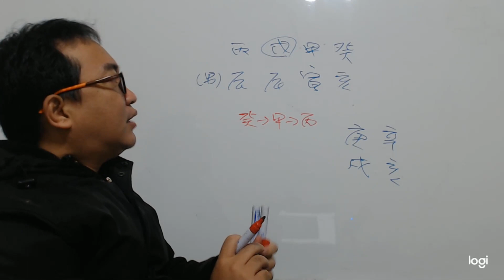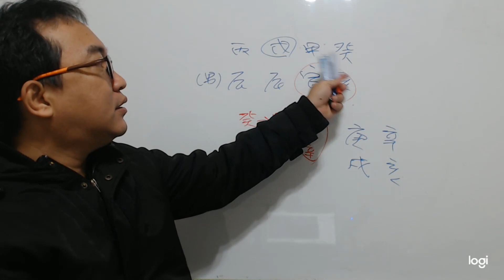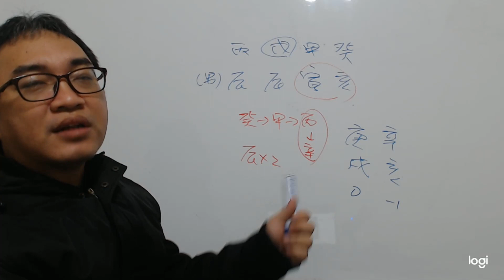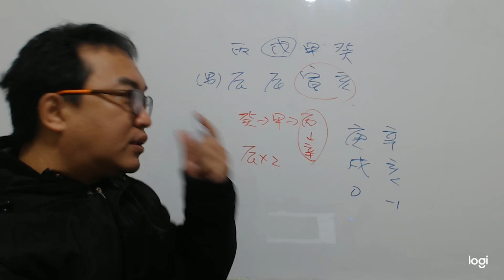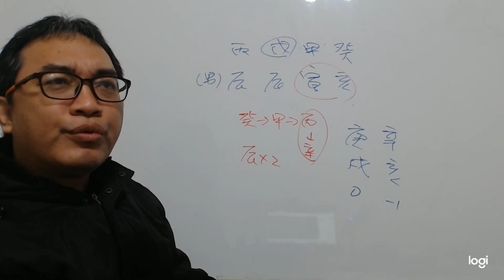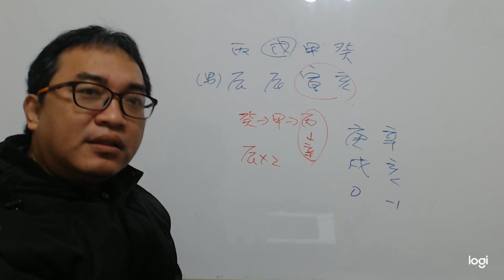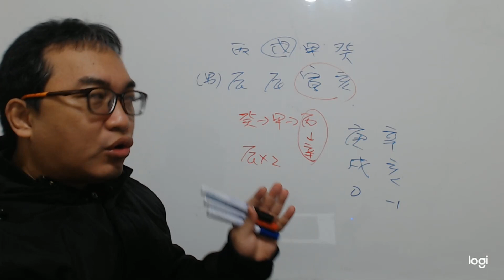八字案例─看不懂啊？？(五行派)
八字案例─看不懂啊？？

這個八字，我看到是七殺無制，且財星合寅，但是為什麼實際上這人命那麼好（非常有錢）？我是看錯在什麼地方？請指教。

我相信很多人都會有這樣的盲點，但我們來看看這八字為什麼會有這樣的情況。

我們看到天干的部分，癸水生甲木，甲木生丙火，所以這丙火發揮了保護日主戊土的功能。所以我們可以知道除了辛金合走這丙火外，基本上這八字都會被保護得很好。

地支的部分寅亥合，剩下辰土。所以地支只要不碰水那樣就不會破財了。

所以我們可以知道之前的大運辛亥大運，那就是這人最低潮的時間點，天干日主受剋，地支破財。所以只要過了這大運，財運就回來了，官運也正常運作了，那樣就開始回運了。
服務項目(事先預約)
4.八字批命(流年)3600、取名3600、勘宅12000、姓名鑒定500
5.Line：s12860990 微信：s12860990
8.服務地點：高雄市大社區萬金路82-7號(楠梓火車站前的旗楠路一路直走便可看見萬金路)